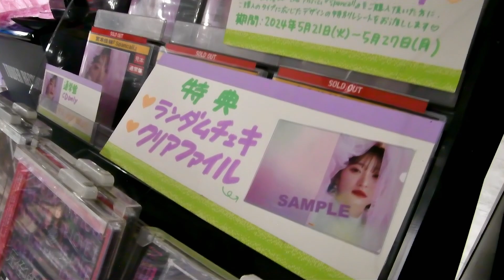【宮本佳林】2ndアルバム発売記念 衣装展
2024年5月23日撮影。
タワーレコード渋谷店に展示されていた、宮本佳林さんの2ndアルバム「Spancall」発売記念 衣装展の様子です。
対象商品の購入特典として、チェキとクリアファイルの配布、特別レシートの発行が行なわれていました。